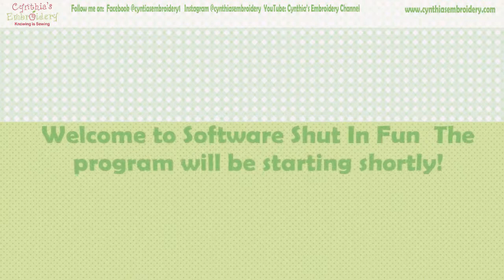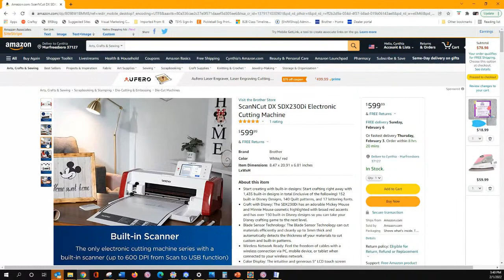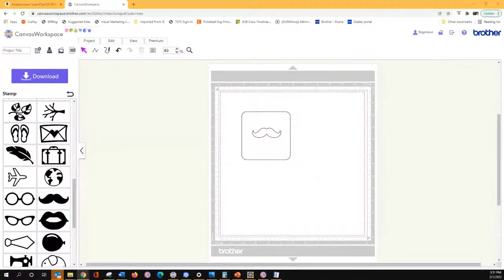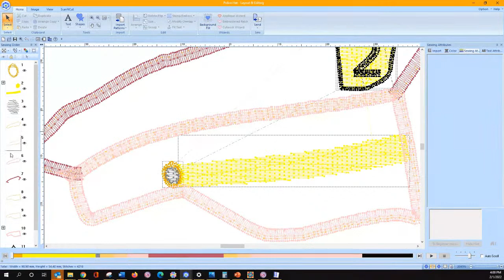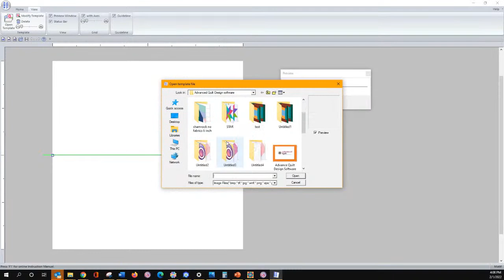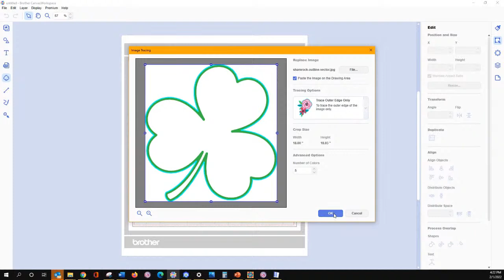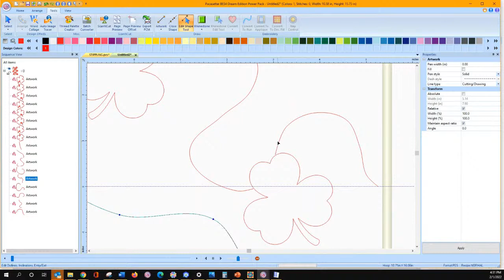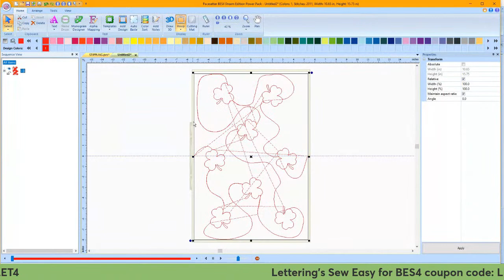Software Shut-In Fun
Come join me tomorrow February 1, for more Brother Software Shut-In Fun. Working on topics right now, so if you have a burning question, send it on in. Today we covered: The difference between the different ScanNCut models, answered questions about the Design Database Transfer, Converted an embroidery design into an applique design in PE-DESIGN 11, Created a motif stitch in PE-DESIGN 11 that we then used for Stippling to create an all over quilting design. Then we moved onto CanvasWorkspace and BES4 to create an all over stippling design with a clover/shamrock using CanvasWorkspace, BES4 with Power Packs 1 and 2. In between I answered more questions. Today is jam packed with information. Probably enough for 2 Lives (I made up for missing last week. :) Enjoy!